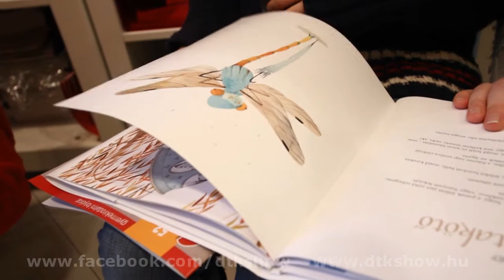A minőségi mesekönyvekért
A Gyermekkönyvszerzők és Illusztrátorok Egyesülete azért jött létre, hogy a gyerekek minőségi könyvekből olvassák a meséket.

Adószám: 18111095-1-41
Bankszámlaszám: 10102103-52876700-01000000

További információk: gyie.hu